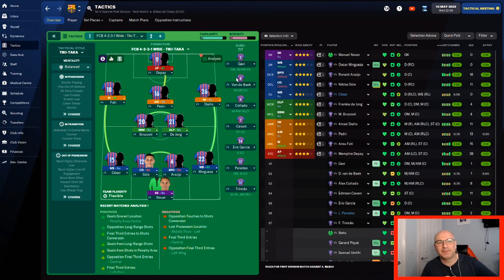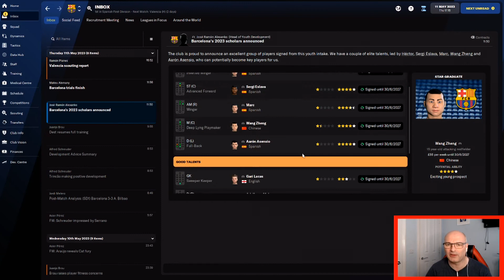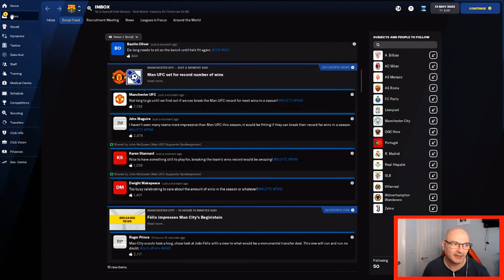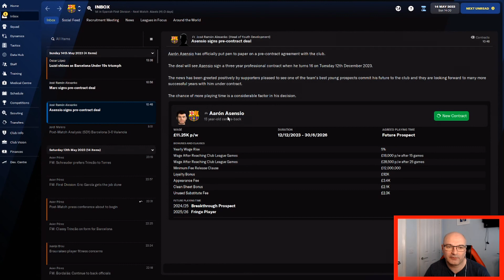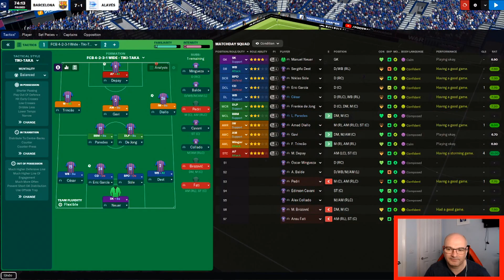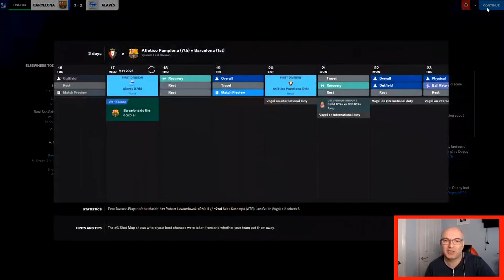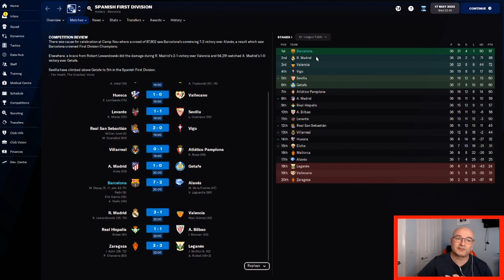FM22 | Barcelona Rebuild | #18 | 3 Chances to WIN LA LIGA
FM22 Barcelona Rebuild - We Are In DEBT!!

Upload - Mon / Weds / Fri 3pm